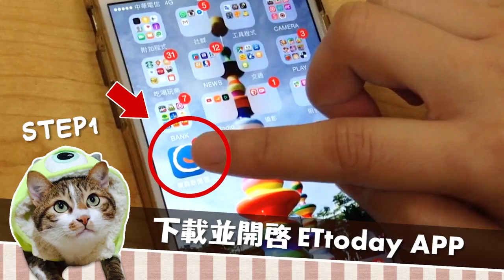曬養了19年的寶貝貓咪照 網友嚇呆：這是黑豹吧！？